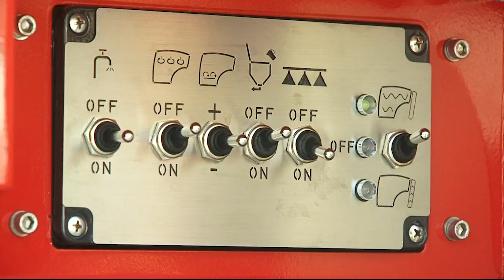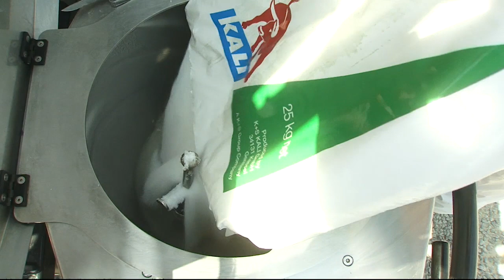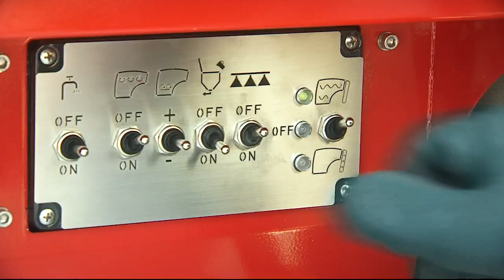HORSCH Leeb GS - Unsere gezogene Feldspritze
Die gezogene HORSCH Feldspritze GS mit 6.000, 7.000 oder 8.000 Liter Tankinhalt